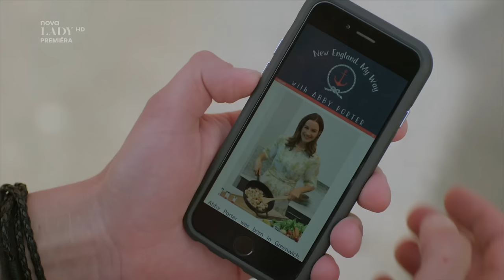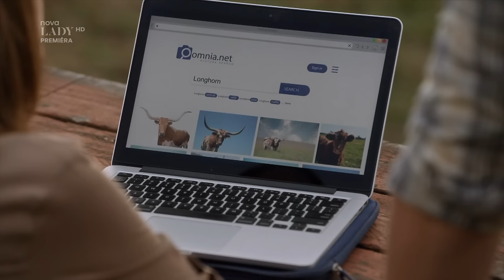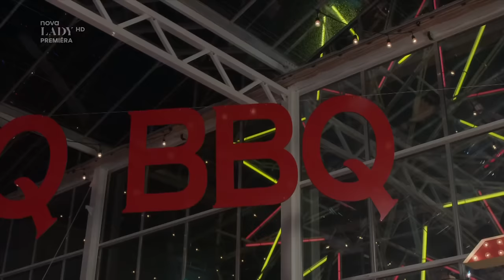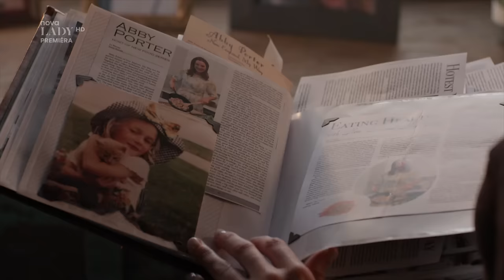LÁSKA Z TEXASU - romantický film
Abby Cooperová má velmi úspěšné webové stránky New England My Way - za posledních 6 měsíců se počet sledujících zdvojnásobil - na kterých připravuje tradiční jídla podle starých rodinných receptů. Nyní ji hodlá za podpory podnikatele Carringtona rozšířit o prodej domácích produktů, které by se prodávaly po celém Severovýchodě. Problém je trošku v tom, že Abby není z Nové Anglie, je rodilá Texasanka, takže se bude muset pro účely marketingu maličko zapřít. Těsně před podpisem smlouvy však Abby dostává zprávu, že se její otec Wes na svém ranči při pádu z koně zranil, a tak se rozhodne do rodného Langstonu zajet, aby ho podpořila a snad mu i trochu pomohla. Na místě zjistí, že otec má nového správce ranče, kterým není nikdo jiný než její dávná láska ze střední školy Ryan. A že sympatie, které k sobě kdysi chovali, lze rychle obnovit. Abby zůstává s otcem, vymění své luxusní boty a značkové džíny za pracovní oděv, a pomáhá Ryanovi na ranči. Ryan jí zase na verandě svého domu pomůže připravit pro natáčení další epizodu jejího seriálu, jako by byla z Nové Anglie...